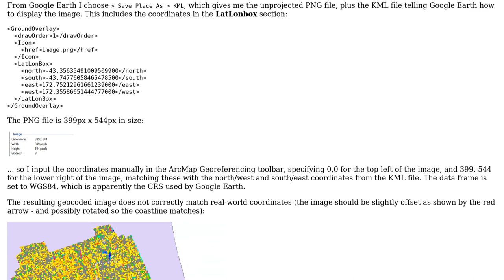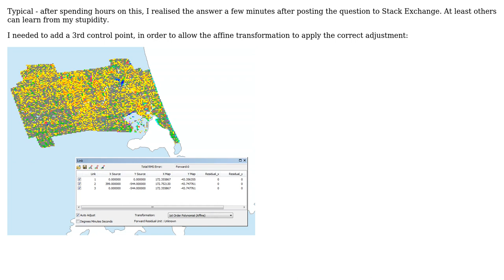GIS: How to georeference an image in ArcMap, using coordinates from a KML file?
With thanks & praise to God, and with thanks to the many people who have made this project possible! You are responsible for your own actions.